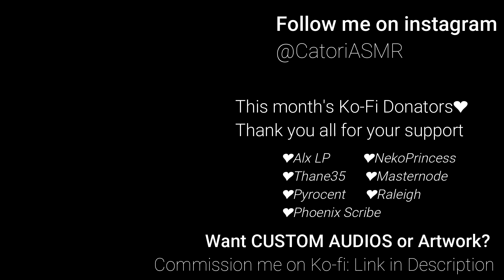First Date with Your Flustered Boss 💜 [Friends to Lovers] [Wholesome] [Roleplay]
I'm just a little nervous~ 💜

Script by: Lustatia